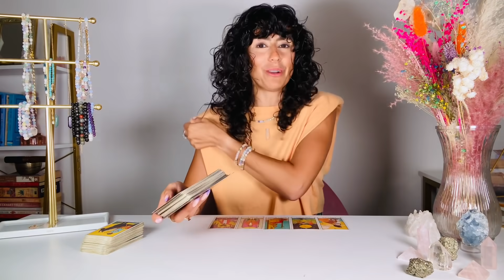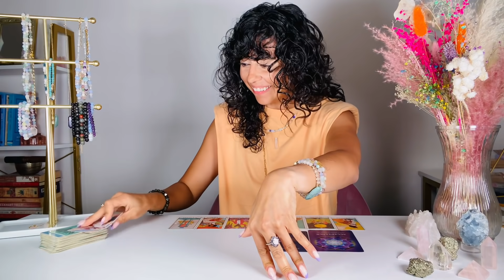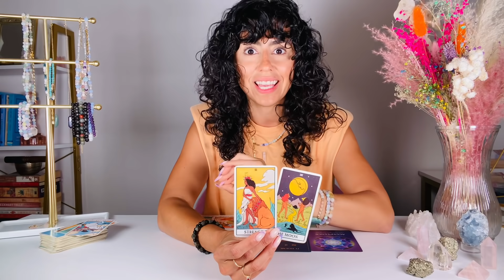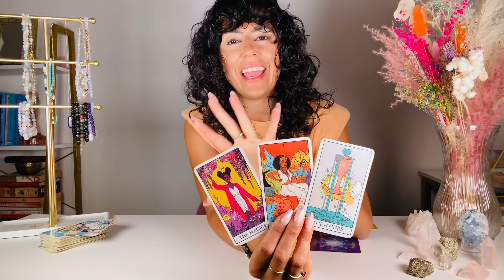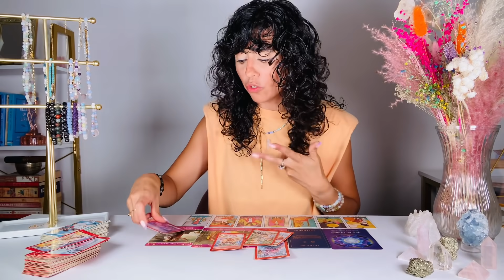PISCES | I AM SHOOK! THS IS THE BEST READING EVER!! WOW!! | SEPT. 14TH - 21ST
Hey PISCES welcome to your SEPT. 14TH - 21ST WEEKLY TAROT READING. This may resonate with you if you have PISCES Sun, Moon, rising and Venus. PISCES, in SEPTEMBER WOW! WOW! THIS IS WILD! YOU WILL BE SO HAPPY!!

DECKS I USE:

✨Moonchild Tarot
✨Shadowscapes Tarot